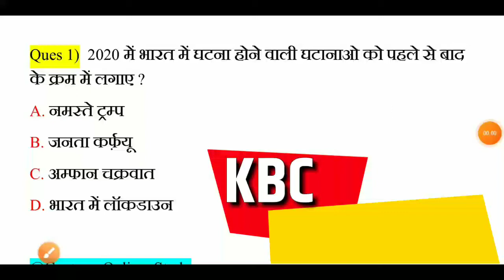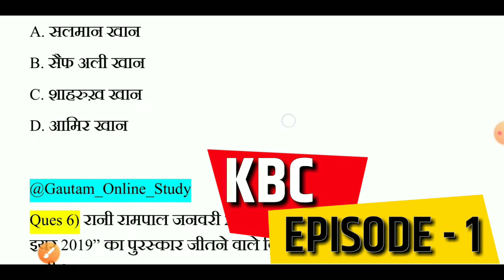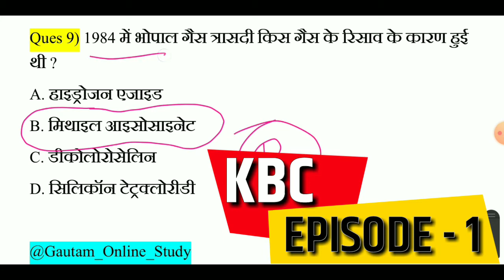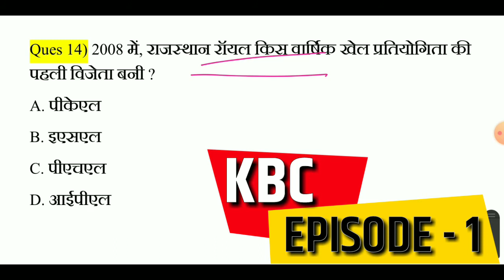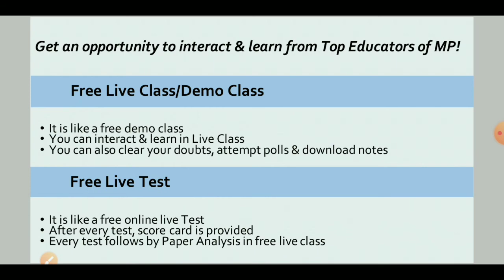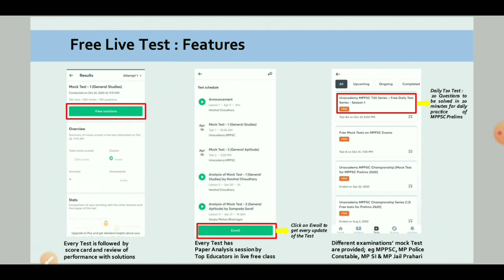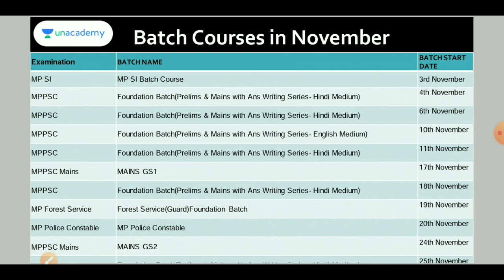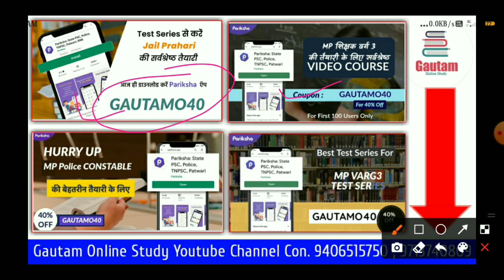Kaun Banega Crorepati Season 12 - Ep 1 | RECAP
About Kaun Banega Crorepati:
Indian television's biggest show Kaun Banega Crorepati is back with its Season Twelve with India's beloved host, Mr. Amitabh Bachchan.